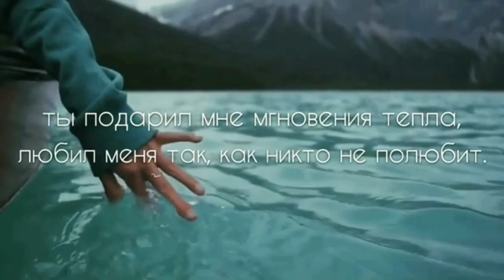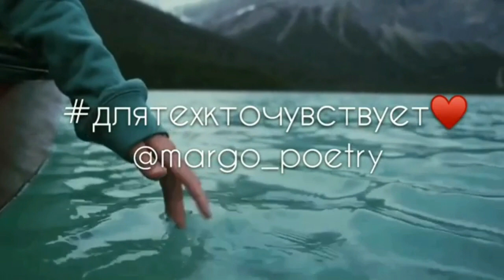Понедельник. Кофе. 7:30 утра | Автор margo_poetry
Читает margo_poetry ( instagram  @margo_poetry)